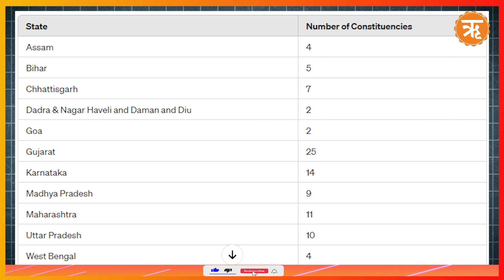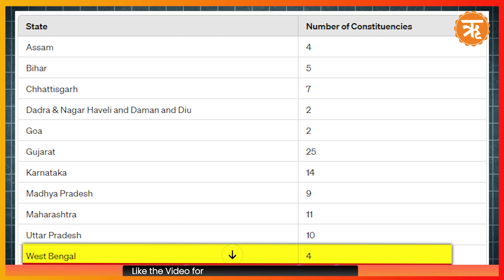LokSabhaElections Phase 3 Polling Set for May 7: Know Complete Schedule, Vital Constituencies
In the third phase of voting for the Lok Sabha election 2024, which will take place on Tuesday, May 7, the polling is set to be held across 94 Lok Sabha constituencies covering ten states and two union territories. The voting process will commence at 7 am on Tuesday, concluding at 5 pm, and an extra hour will be provided as a buffer period for voters present in the voting line while the declaration of results is scheduled for June 4th.